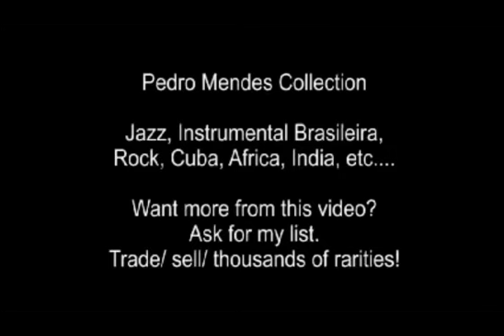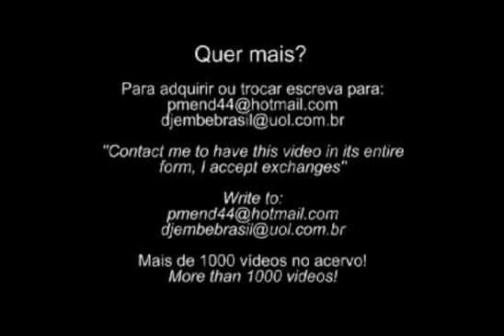Live at the Golden Circle